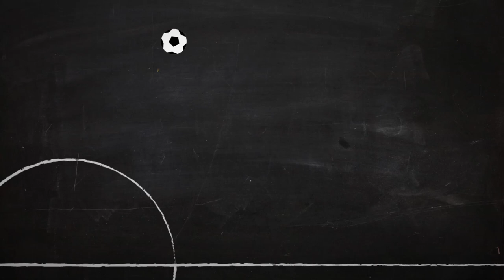Who should be Premier League manager of the season?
It's Crystal Pulis after that epic comeback...

Jim Daly from the Eagles' fanzine Five Year Plan makes the case for Tony Pulis and Paul from the Redmen TV argues Brendan Rodgers.